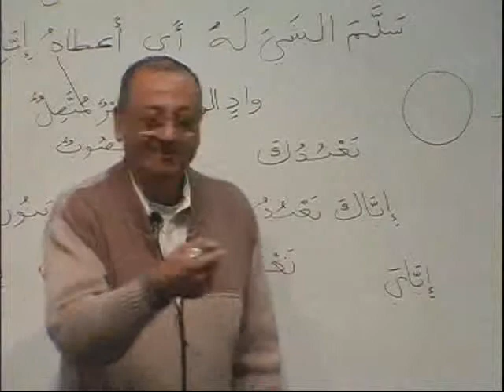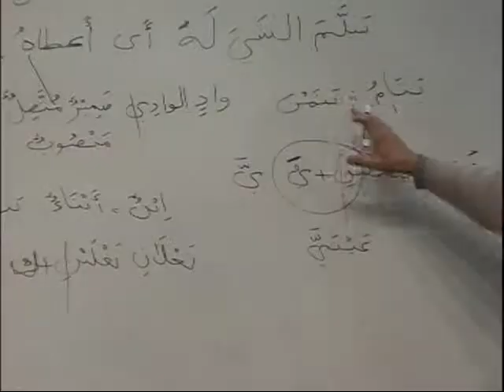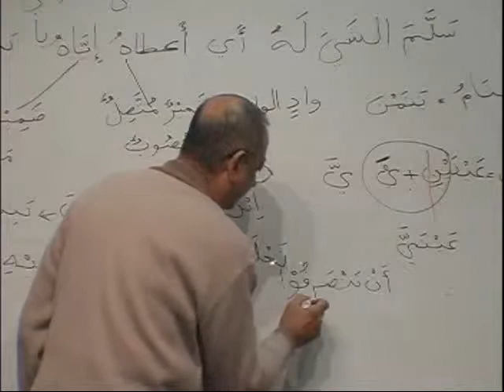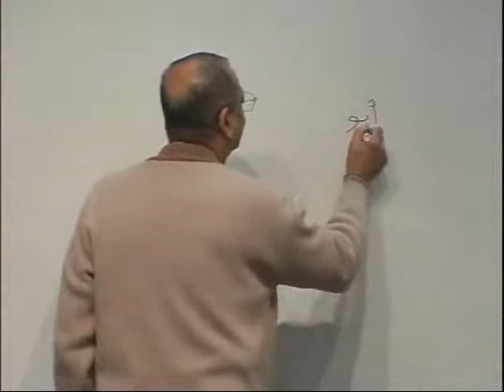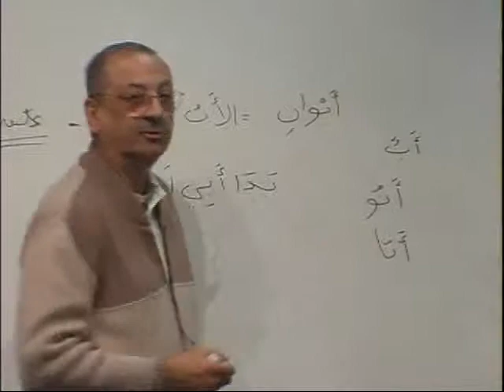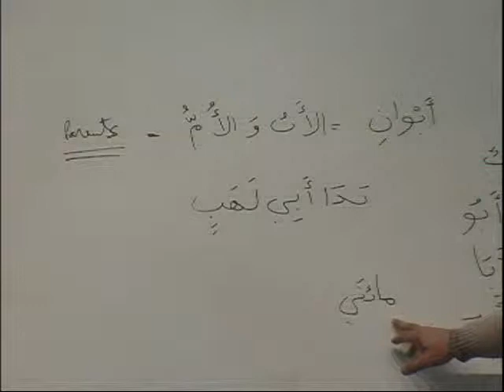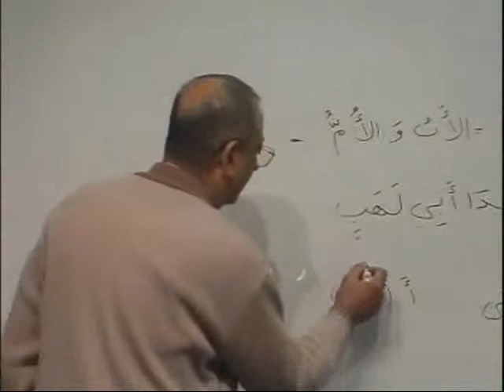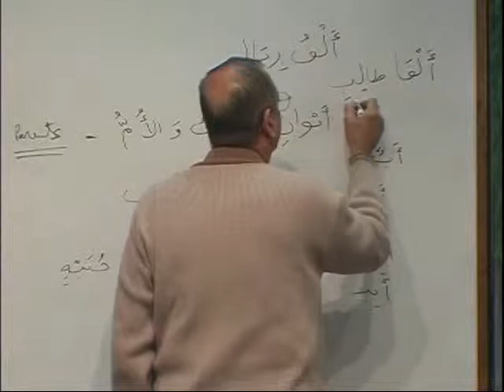MAV BK3 DVD06 PARTB3